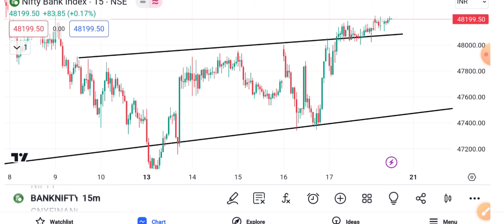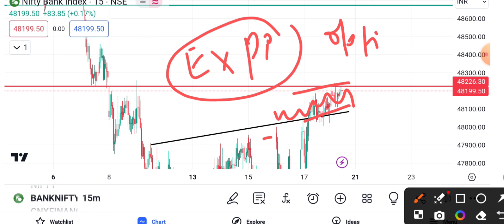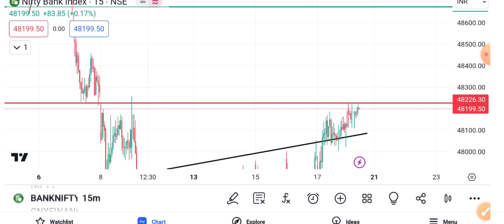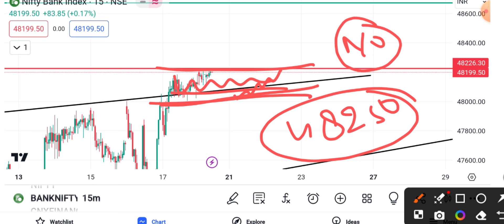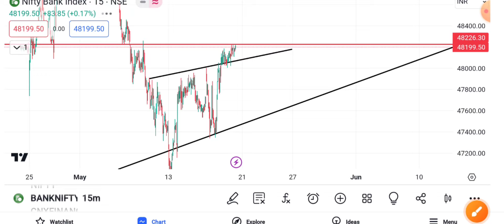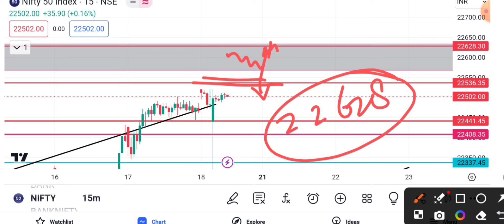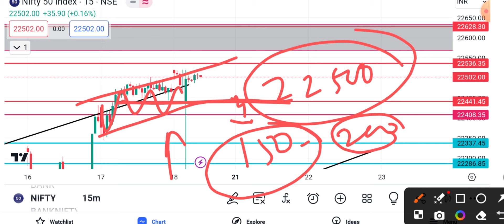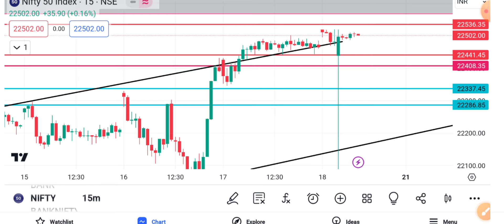मंगलवार मार्केट बड़ा महासंग्राम 😱।Bank Nifty Prediction Tomorrow।Nifty Analysis For Tomorrow।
मंगलवार मार्केट बड़ा महासंग्राम 😱।Bank Nifty Prediction।Nifty Analysis For Tomorrow।Tuesday Bank nifty And Nifty Analysis

(Tuesday) Bank nifty and Nifty Prediction

हेलो फ्रेंड्स
मैं सूरज कुमार बड़ो को प्रणाम और छोटो को प्यार भरा नमस्कार।
इस Video में मैं आपको बहुत ही अच्छी जानकारी देने की कोशिश किया हु।और न्यू ट्रेडर से रिक्वेस्ट है की chart Reading जरूर करने की कोशिश करे।हो सकता है आपकी Trading life chage हो जाए।

👉 Option Chain Delta क्या होता है।What is Delta in Stock Market! Market me सारा खेल Delta का है।

Topic Covered -
kotak neo me stop loss and target order
opretor ke sath trade kaise kare
kotak neo me Sensex kaise trade kare
kotak neo me option trading kaise kare
kotak neo zero Brokerage
option chain kaise sikhe
Open intrest kaise dekhe